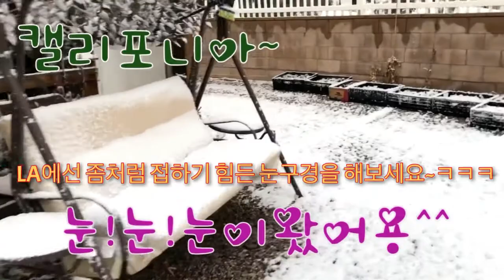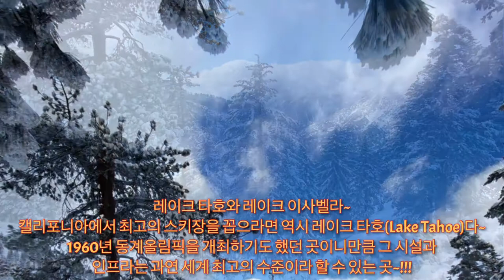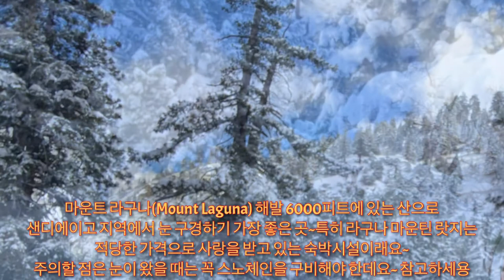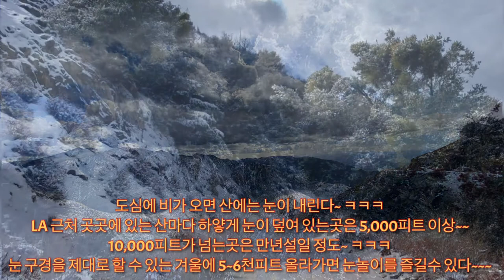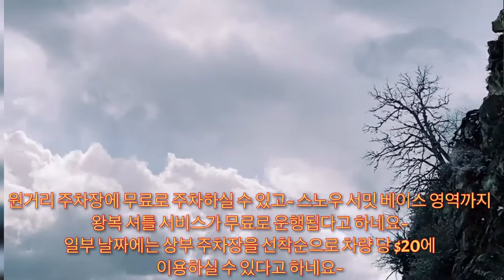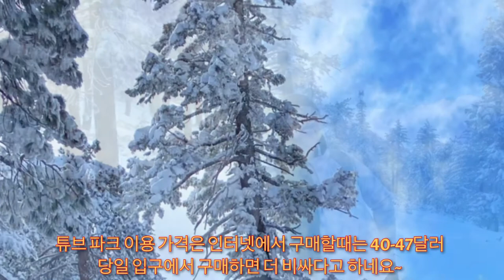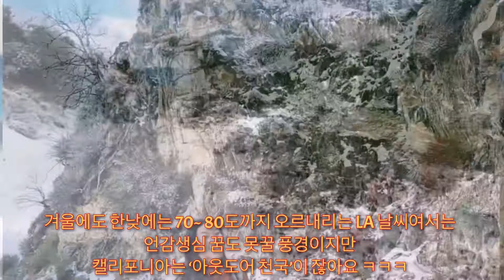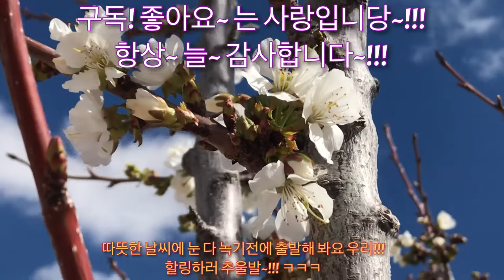LA 근교 눈 구경~ It was snowing california~~~ 설경 즐감하세용~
캘리포니아 LA근처에 눈이 왔어용... ㅋㅋㅋ 아이 좋아랑. 넘 좋아서 영상에 담았답니다. ㅋㅋㅋ 그리고 울딸이 찍어온 설경들도 혼자보기 아까워서 함께 넣었어요. 즐감하세용

구독~!!!
좋아요~!!!